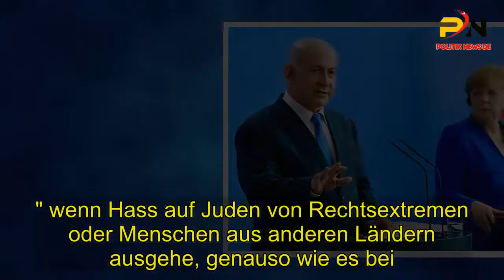Merkel warnt vor Antisemitismus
80 Jahre nachdem in Deutschland Synagogen und jüdische Geschäfte brennen, sieht die Kanzlerin wieder besorgniserregenden Antisemitismus im Land und fordert.  sich diesem klar entgegenzustellen Wegzuschauen bedeute in letzter Konsequenz, mitzumachen. Bundeskanzlerin Angela Merkel hat 80 Jahre nach der Reichspogromnacht am 9.  November 1938 an die Ausschreitungen gegen Juden und jüdische Einrichtungen erinnert und vor neuem besorgniserregenden Antisemitismus in der Gesellschaft gewarnt.  "Der Nationalsozialismus kam wahrlich nicht über Nacht", sagte sie auf einer Gedenkveranstaltung in der Synagoge Rykestraße in Berlin.  Vielmehr müsse er als Prozess begriffen werden, um Lehren für die heutige Zeit zu ziehen.  Der Rechtsstaat dürfe keine Toleranz zeigen, wenn Menschen anderen Glaubens oder Hautfarbe angegriffen werden. "Der 9. November war ein Tag in einer Reihe von Tagen und Nächten, in denen der Nationalsozialismus sein grausames Gesicht zeigte", sagte Merkel weiter.  Schon seit 1933 sei der Antisemitismus an der Macht gewesen, der das Ausleben lange gehegter Ressentiments ermöglicht habe.  "Aus Nachbarn wurden Täter und Verbrecher." Deshalb, so die Kanzlerin, müsse man die Pogrome als Teil eines Prozesses verstehen. sich diesem klar entgegenzustellen Auch heute, 80 Jahre später.  bedrohe wieder besorgniserregender Antisemitismus das jüdische Leben, "der sich zunehmend offen in ungehemmter . Hetze im Internet wie auch im öffentlichen Raum" entlade  Rechtsradikale Angriffe wie auf das jüdische .  Restaurant in Chemnitz müssten schlimme Erinnerungen an den Beginn der Judenverfolgung wachrufen, sagte die CDU-Politikerin.  "In einer Zeit des Umbruchs besteht immer die Gefahr, dass die Zulauf bekommen, die mit einfachen Antworten reagieren", sagte Merkel.  Damit gehe die Verrohung der Sprache einher. "Das ist der Anfang, dem wir uns ganz klar entgegenstellen.  Zuschauen bedeutet in letzter Konsequenz mitzumachen.".Zugleich erinnerte Merkel an Artikel 1 des Grundgesetzes: "Jeder Mensch ist einzigartig. "Menschen dürften deshalb niemals pauschal in Gruppen unterteilt werden. Der Staat müsse konsequent handeln. " wenn Hass auf Juden von Rechtsextremen oder Menschen aus anderen Ländern ausgehe, genauso wie es bei . Gewalttaten niemals einen Generalverdacht gegen muslimische Menschen geben dürfe: . "Der Rechtsstaat darf keine Toleranz zeigen, wenn Menschen angegriffen werden. .